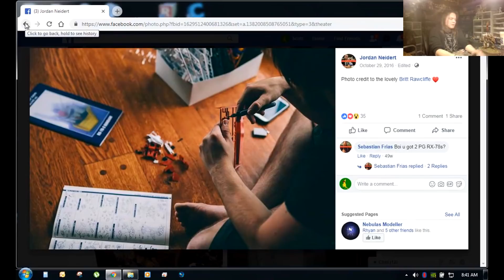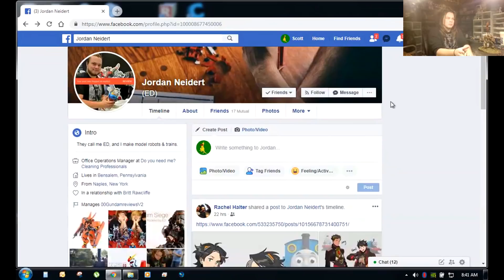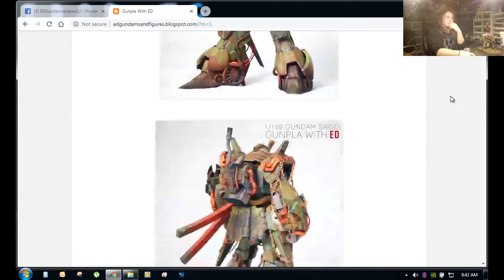Gunpla Insider: Jordan Neidert - Custom Gunpla Artist ( Winner Of Judge's Choice GBWC USA 2018)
In this brand new episode of Gunpla Insider, Scott Tiller talk with Jordan Neidert a famous gunplay artist from the American scene.